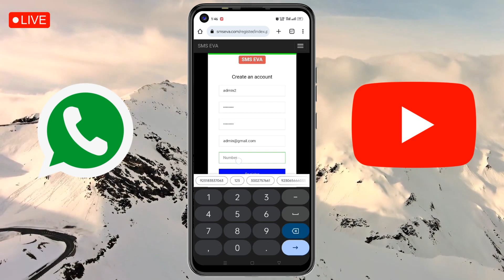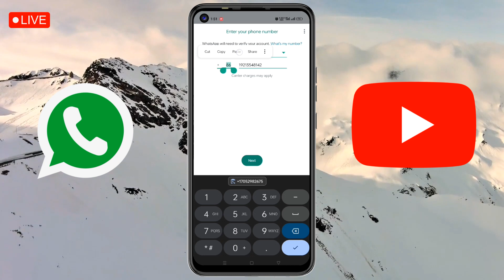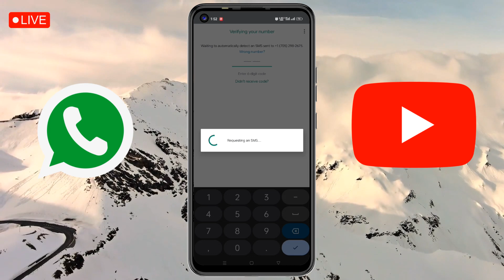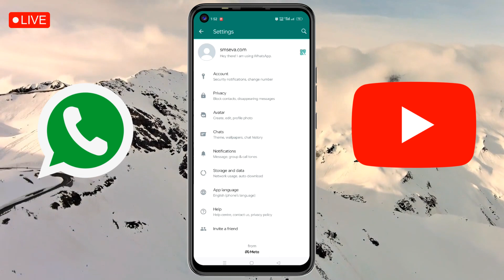how to make fake whatsapp account | fake usa number for whatsapp account | tech pk